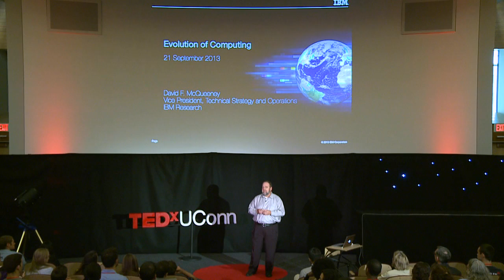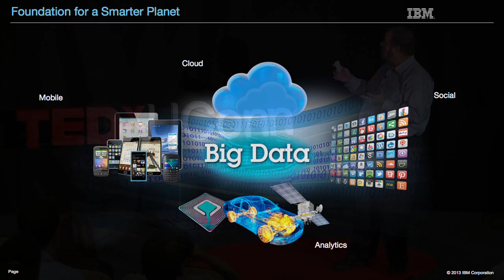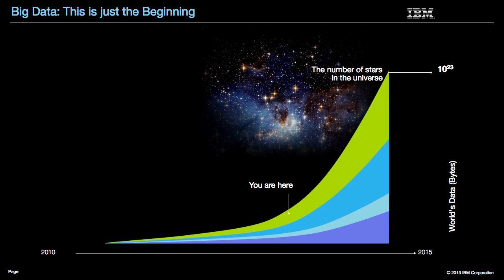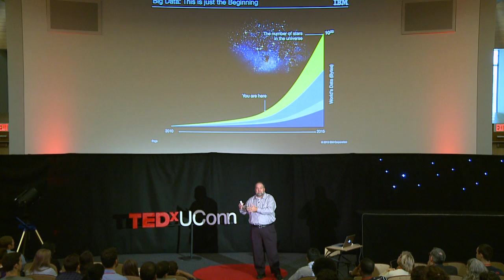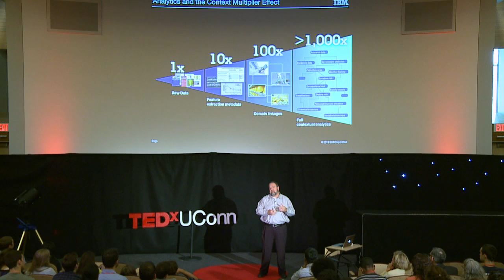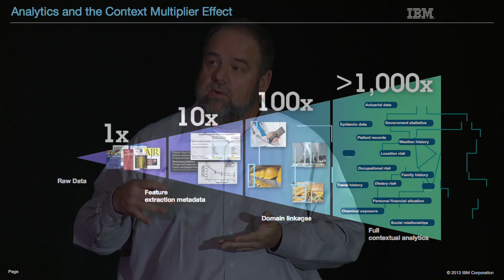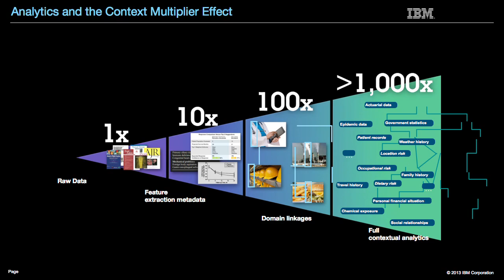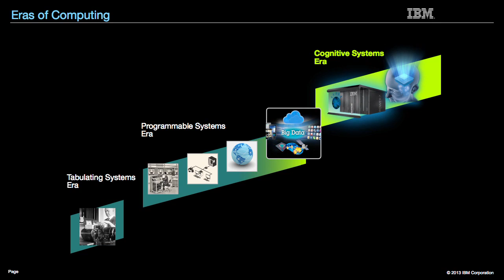Evolution of Computing: David McQueeney at TEDxUConn 2013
What would a world where everything is connected to the internet look like?  Dr. McQueeney discusses the radical potential of big data to transform our knowledge of the world around us and our ability to control it.

Dr. McQueeney is responsible for setting the direction of IBM's overall Research Strategy across twelve worldwide labs and leading the global operations and information systems teams. In this capacity, he leads the annual creation of the Global Technology Outlook, 3 - 10 year technology projections which guide IBM's R&D directions along with its acquisition strategies.